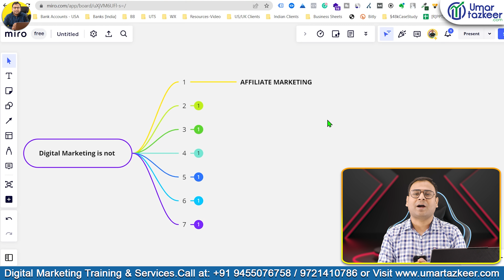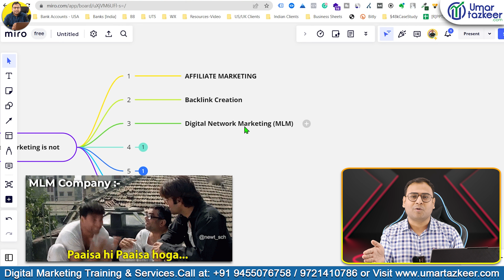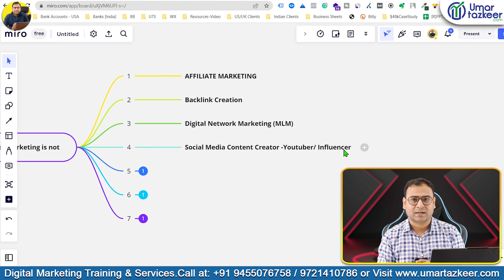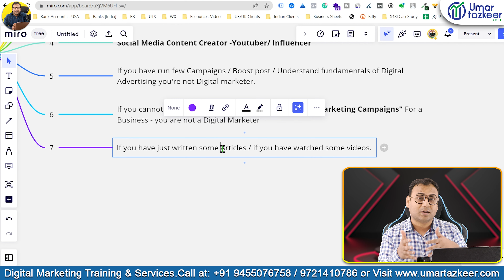Don't misunderstand Digital Marketing - Specially for Beginners | Umar Tazkeer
- Don't misunderstood Digital Marketing - Specially for Beginners | Umar Tazkeer

Top Playlists [Free Courses] are:
- Google Ads
- Facebook Ads
- GA4
- Digital Marketing Basics/Fundaments
- SEO
- Automations
- & Many More